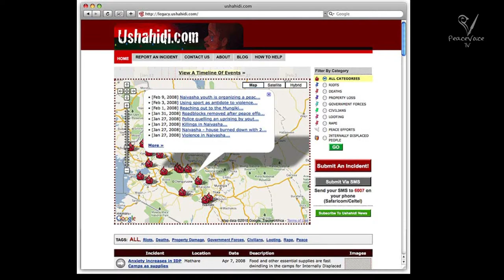Joseph Bock on New Communication Technologies for Violence Prevention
Joseph Bock, Ph.D., professor of biological sciences at the University of Notre Dame, discusses new communication technologies for violence prevention, particularly conflict early warning and early response systems, as well as crowd sourcing and data mining processes for tracking and identifying conflicts and possible violence.

Interviewer: Patrick Hiller
Editor: Paloma Ayala